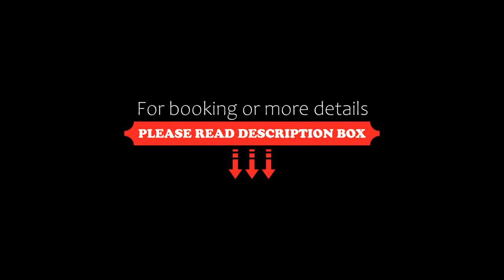Ranthil Resort, Unawatuna, Sri Lanka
About Property:
Ranthil Resort is situated in Unawatuna, within 2.7 km of Bonavista Beach and 5.5 km of Galle International Cricket Stadium. Among the facilities of this property are a restaurant, a 24-hour front desk and a shared kitchen, along with free WiFi. Galle Light house is 6.1 km from the hotel and Galle Fort National Museum is 5.7 km away.
The rooms at the hotel are fitted with a seating area, a TV with cable channels and a private bathroom with a hairdryer and a bath or shower. All guest rooms at Ra...
Property Type: Hotel
Address: 09, Etambagahawatta, Wijayananda Mawatha, Anangoda, Bataduwa., Unawatuna, 80000 Unawatuna, Sri Lanka
Searching For
1. Ranthil Resort - Unawatuna - Sri Lanka
2. Ranthil Resort - Unawatuna - Sri Lanka Address
3. Ranthil Resort - Unawatuna - Sri Lanka Rooms
4. Ranthil Resort - Unawatuna - Sri Lanka Amenities
5. Ranthil Resort - Unawatuna - Sri Lanka Offers and Deals
Audio Credit:
Track Title: Subway Dreams
Artist: Dan Henig